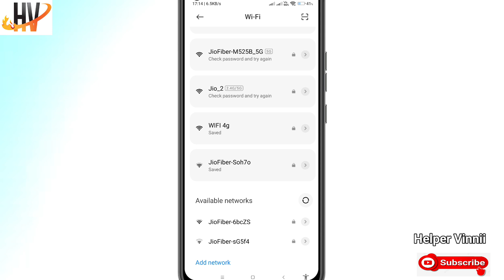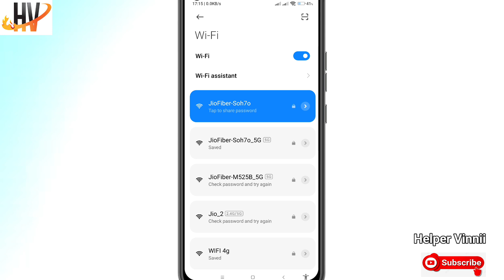Mi Phone Me Wi-Fi Ka QR Code Kaise Nikale | How To Find Wi-Fi QR Code In Oppo Mobile | Scan QR Code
Wi-Fi Solutions-dosto aaj ki is video me maine aapko bataya wifi ka qr code kaise nikalte hai ummeed hai aapko ye video bahut hi jyada pasand aaya hoga

mi phone me wifi ka qr code kaise nikale
how to find wifi qr code in mi phone
mi wifi qr code
mi me wifi ka qr code kaha hota hai
QR Code se WIFI kaise connect kare
QR Code WiFi Password
how to find wifi password on android
How to share wifi qr code
How to scan wifi qr code in mi phone
how to scan a wifi qr code on android
wifi qr code creator
wifi qr code connect